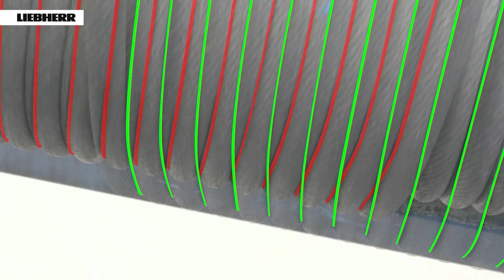Liebherr - Mesures pour l'extension de la durée de vie des câbles de levage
Avec un enroulement en plusieurs couches du câble de levage, comme c'est le cas habituellement sur les grues mobiles et sur chenilles, le câble est soumis à une sollicitation maximale dans les zones de croisement des couches sur le treuil. Les dommages survenant alors sur le câble sont généralement déterminants dans l'évolution vers "l'état d'usure de remplacement" du câble. Ce film vous montre comment prolonger la longévité du câble de levage en raccourcissant le câble.